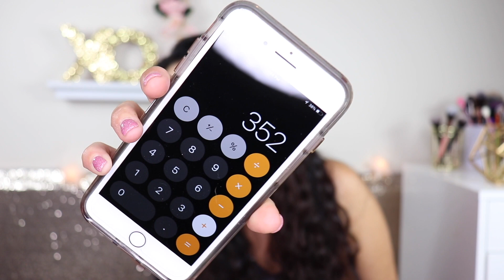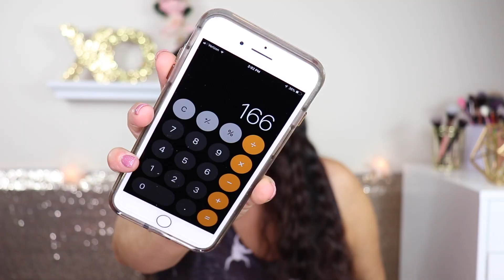JUNE IPSY PLUS VS BOXYCHARM LUXE | JENNIES REVIEWS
Hey Guys,
Today's video is all about the June Boxycharm Luxe, and the Ipsy Plus Bag. There are a lot of great products in this month boxes, and we go over all the products, the cost, and all that JAZZ. I hope you guys enjoy, sorry this video is going up so late. Thanks for all your LOVE and SUPPORT.

Products Mentioned:
BOXYCHARM LUXE
TARTE TARTEIST PRO GLOW CHEEK PALETTE V3
TOUCH IN SOL NO POREBLEM PRIME ESSENCE
DOMINQUE COSMETICS LEMONADE LIPGLOSS
PYT MINI TURBO ON THE GO DRYER
DR. BRANDT CLEAN BIOTIC PH- BALANCED YOGART CLEANSER WITH CHLOROPHYLL
FARMACY HONEYMOON GLOW AHA RESURFACING NIGHT SERUM
LIVING PROOF FULL DRY VOLUME BLAST
TRESTIQUE GOOD VIBES MASCARA
SKIN&CO TRUFFLE THERAPY RADIANT DEW MIST

IPSY PLUS BAG
TETRIS X IPSY GAME ON EYESHADOW PALETTE
SUNDAY RILEY C.E.O VITAMIN C RICH HYDARTAION CREAM
TULA SKINCARE MAJOR GLOW COOLING & BRIGHTENING SHEET MASK
TRESTIQUE MATTE COLOR + SHINY BALM LIP CRAYON IN BELIZE BORDEAUX & GRENACHE BALM
SUVA BEAUTY HYDRA LINER IN GREASE & SIX TWENTY BRUSH SET